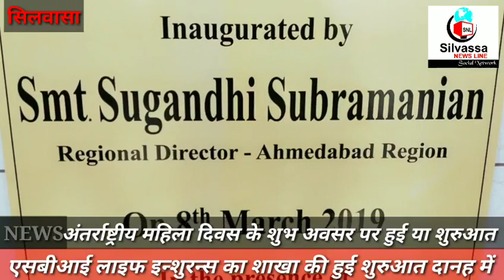एस बी आई लाइफ इन्सुरेंस का नया कार्यालय Opning Of New Office SBI Life Insurance Silvassa